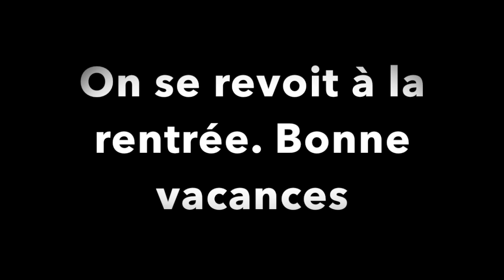Adrénaline Escalade - Fin des cours 2015